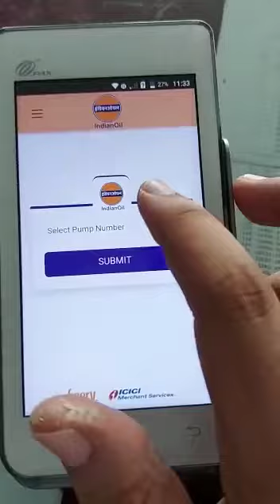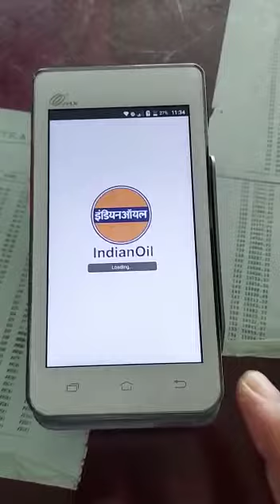INDIAN OIL XTRAPOWER CCMS AUTH Transaction training..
CCMS AUTH TRANSACTION